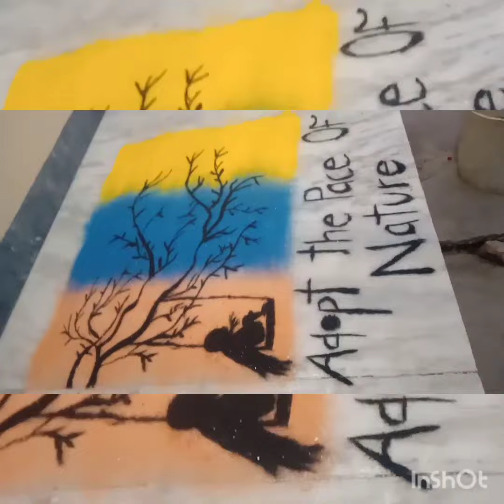Girl on swing rangoli/Scenery rangoli/Poster rangoli|Nature's rangoli/Aditi Singh Panwar